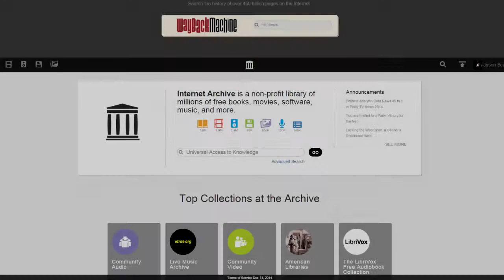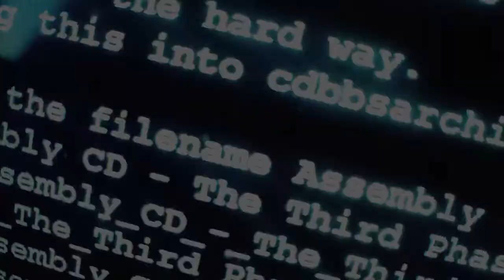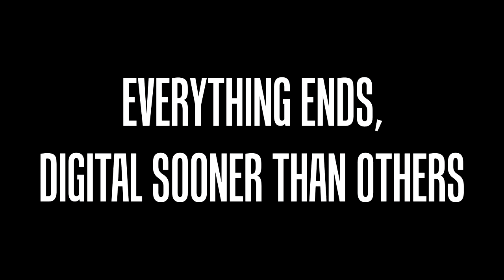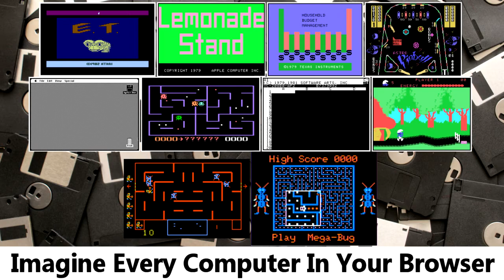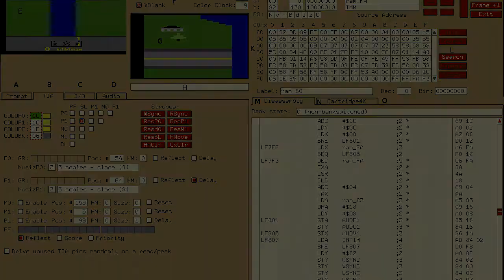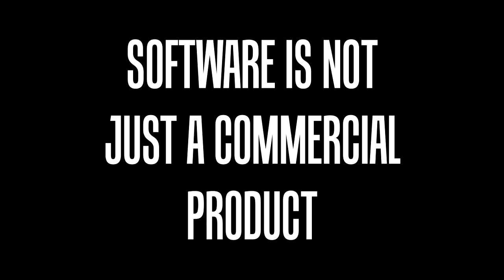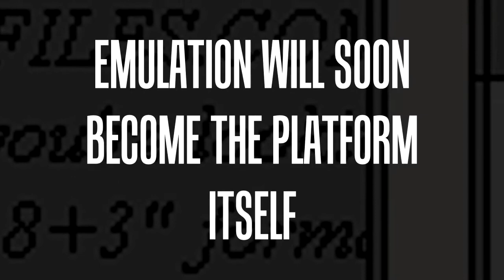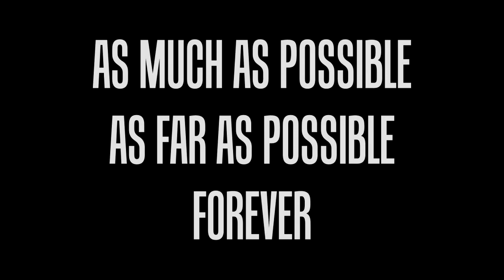20 Minutes Into the Emulation Future (Halcyon and On Emulation Summit)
I was asked to present a pre-recorded presentation for the Halycon and On Emulating to Preserve summit at the De Grey rooms in York, UK. Entitled "20 Minutes Into the Emulation Future", this 10-minute film provides a number of thoughts on Emulation, including a short history of the Archive moving to it, as well as why I think it's so important.